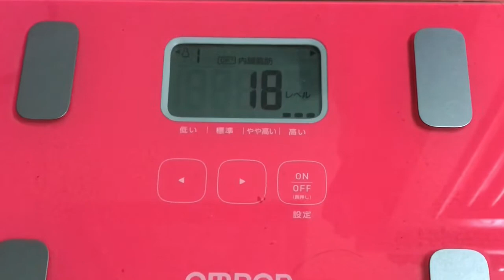【実録！173日目❤️】次回検診日までに修正します…たぶん